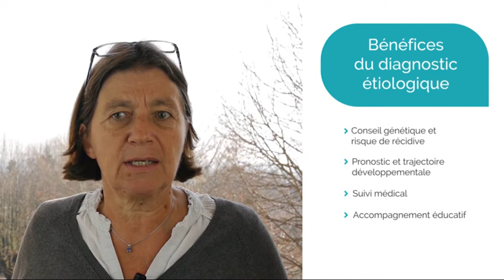Pourquoi chercher la cause ? - Déficience intellectuelle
Alors que les avancées scientifiques permettent d’identifier de nombreux gènes impliqués dans les troubles du neurodéveloppement, cette présentation permet de mieux comprendre l’intérêt du diagnostic étiologique dans le cadre d’une déficience intellectuelle.
Dr Delphine Héron.